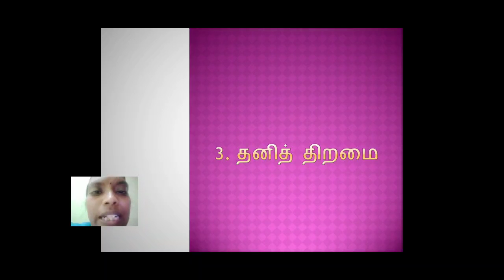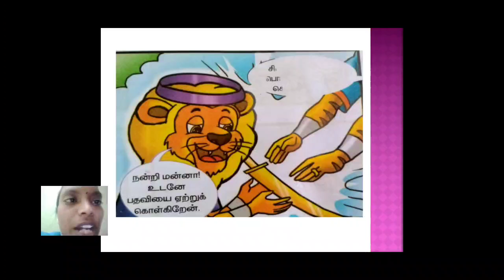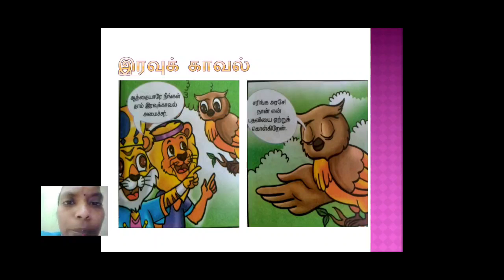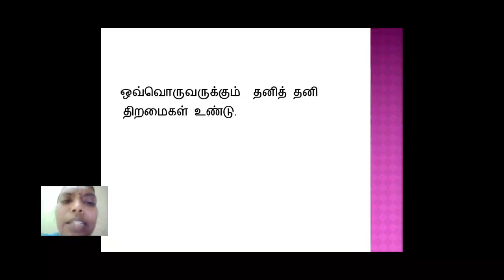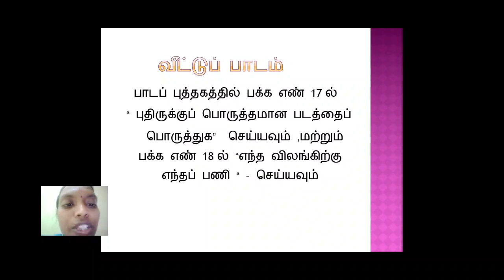grade_3_tamil_part_7